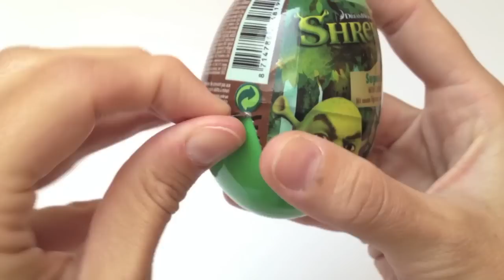Barbie and Shrek Surprise Eggs Unboxing